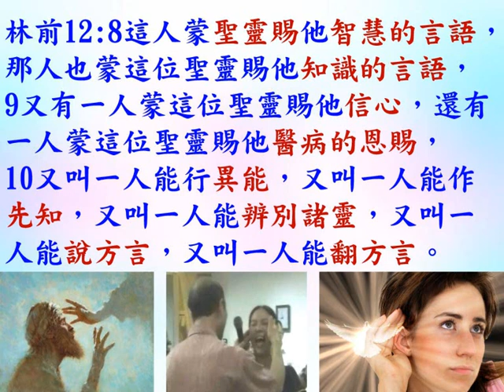回答有關方言的提問 - 普通話 -葉牧師 - 2023.12.03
回答有關方言的提問

1. 與主的關係：怎樣建立與主相愛的關係，怎樣從主的愛得力，怎樣深信神的供應和計劃。
2. 處理生命：怎樣不被人、罪、負面思想情緒和潛意識、婚姻和生活的問題、和侍奉的問題影響。
3. 進入不同層次的侍奉：侍奉可以由簡單的生活見證，到建立別人的靈命，或進入策略性的侍奉。

《輕鬆得勝》的特色：
1. 一目了然：簡單知道怎樣處理和發揮生命。
2. 有實際可行的方法：我和很多人曾20年實際地應用。
3. 可以輕鬆喜樂地得勝：可以在恩典中輕鬆喜樂地處理任何問題，不需要在壓力下成長。因為耶穌的軛是容易的，而神喜悅我們任何真心的努力。
4. 活出《輕鬆得勝》並不太難：處理和發揮生命並不是遙不可及。
請肯定戶口名字是：Global Fire Missions Ministries Limited.